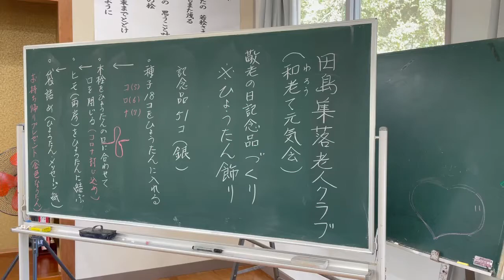コロナを封じ込めろ、老人クラブがひょうたん飾り作り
中種子町田島の田島集落老人クラブは新型コロナウイルスの封じ込めを願い、金銀のひょうたん飾りを作った。５（コ）と６（ロ）、７（ナ）を足した１８個の種を一つ一つに詰め、メッセージカードを添えてラッピング。参加できなかった集落の７５歳以上にも、２０日の敬老の日の記念品として届けた。